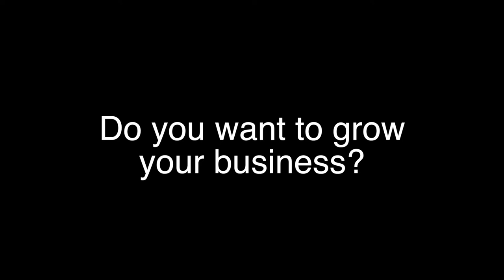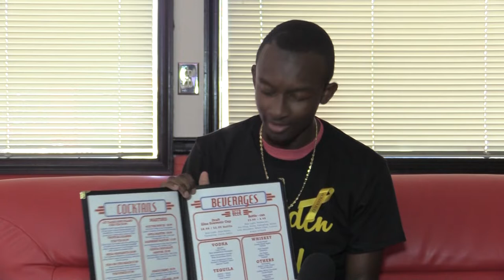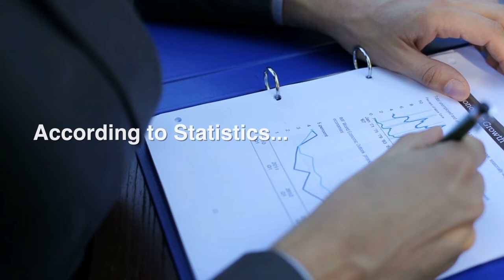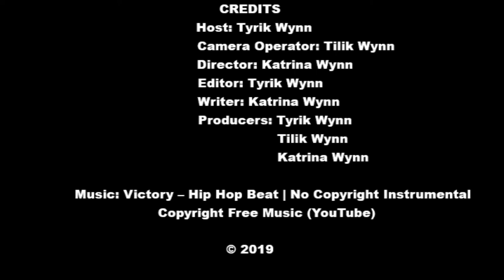Tyrik Wynn Goes To Fun Spot America Atlanta (Tyrik On The Move Season 3 Episode 17)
Georgia has a BRAND NEW amusement park!!!
On this week’s edition of Tyrik on the Move TV host, Tyrik Wynn TV went out to Fun Spot America Atlanta which is located just south of Atlanta, Georgia in Fayetteville, Georgia. Fun Spot America Atlanta has all types of fun attractions from a big roller coaster to a Topgolf Suite inside. Tyrik Wynn TV caught up with the owner of Fun Spot America, John Chidester for a one-on-one exclusive interview, and he tells us all about Fun Spot America Atlanta. Check out this episode to see what Fun Spot America Atlanta is all about! Fun Spot America Atlanta is currently open Fridays-Sundays.

On October 6th 2019 from 2:00pm-6:00pm Tyrik Wynn TV will be hosting the Tyrik On The Move Pin Strikes Takeover at Pin Strikes Stockbridge you can go and get your FREE tickets below! Tickets are running out fast so make sure to get yours ASAP!

Tyrik on the Move TV & Wynn Productions LLC or if you want to sponsor a segment, there are many opportunities for your business to be featured.
BE BLESSED!